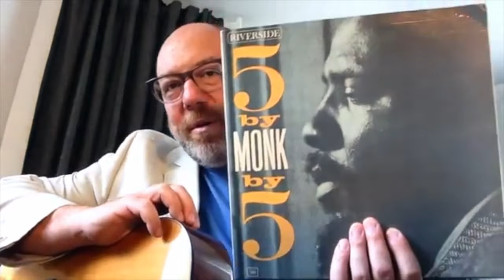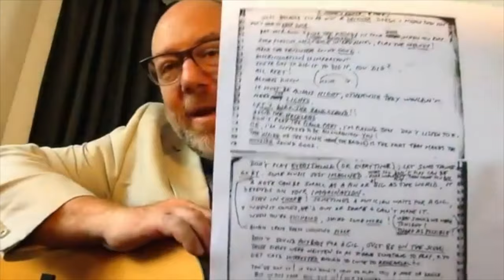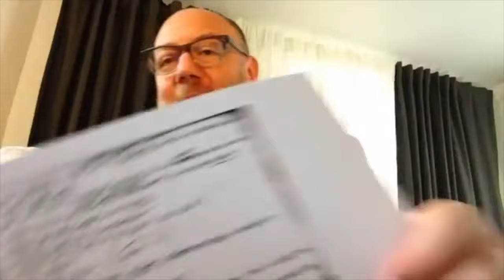Listen to THELONIOUS MONK (vintage GUITAR TIP)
On the occasion of Thelonious Monk's birthday, I'm republishing this vintage tip from 2015.

• Thelonious Monk – 'Straight No Chaser' (beautiful documentary)
• Thelonious Monk Fake Book (play Monk's music right)
• Thelonious Monk – The Complete Riverside Recordings (15-disc box set)